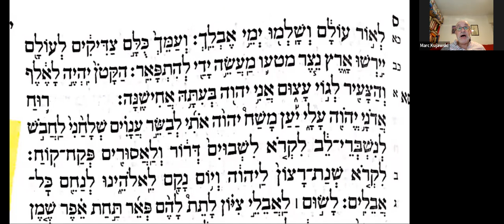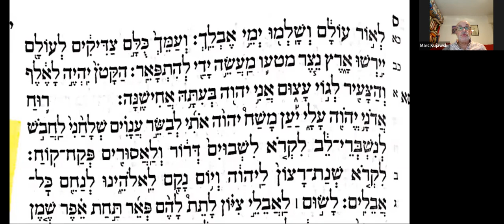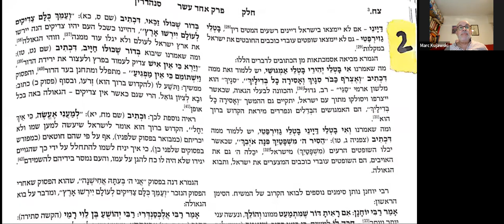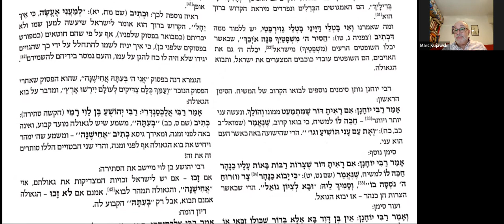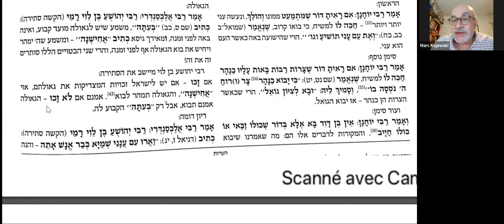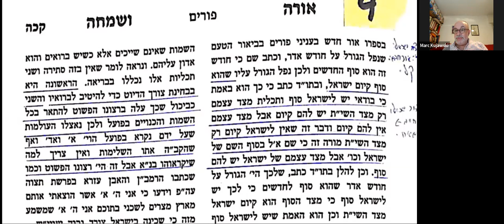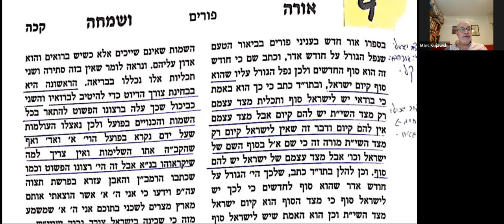Rav Marc Kujavski- Les contretemps du TEMPS 🕑- 15.02.23